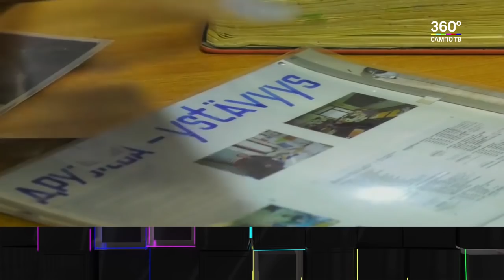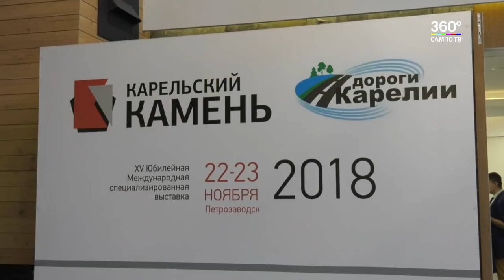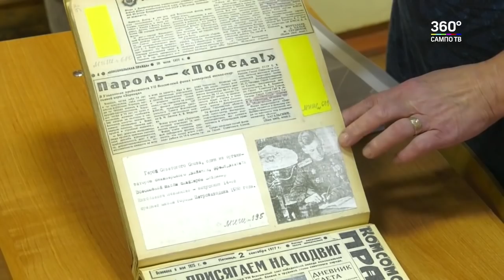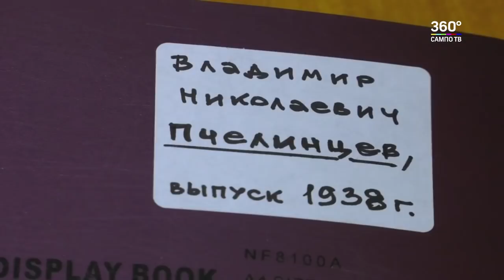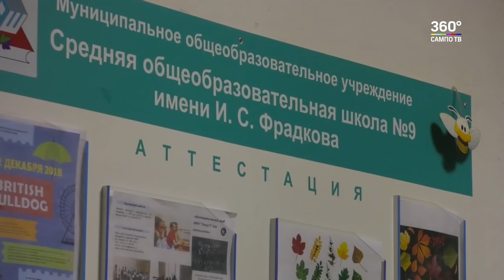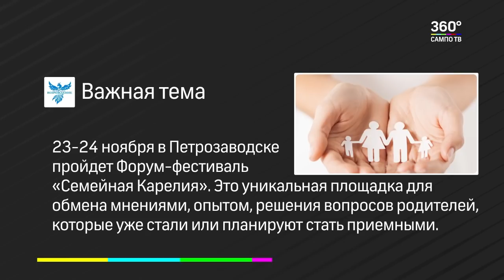Новости Карелии 22.11.2018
В выпуске:
- На выставку “Карельский камень. Дороги Карелии.” приехали специалисты из России и зарубежья.
- Будет безопаснее. Светофор устанавливают на проблемной “зебре” в Петрозаводске.
- Школьникам и студентам карельской столицы рассказали о профессиях настоящих мужчин.
- Своими силами и средствами. Выпускники разных лет петрозаводской школы №9 восстанавливают музей.
- Вкусный конкурс. Шеф-повара кафе и ресторанов состязались в мастерстве.